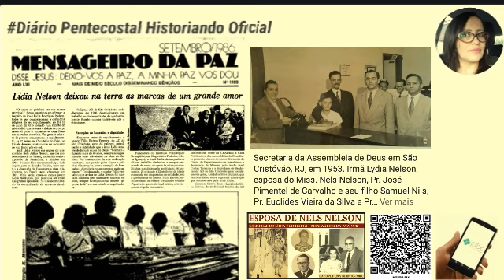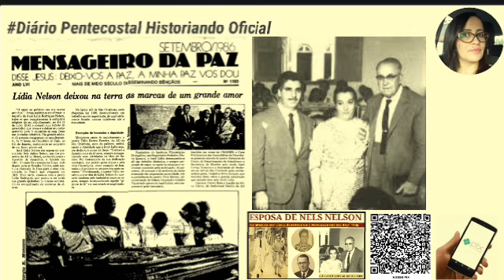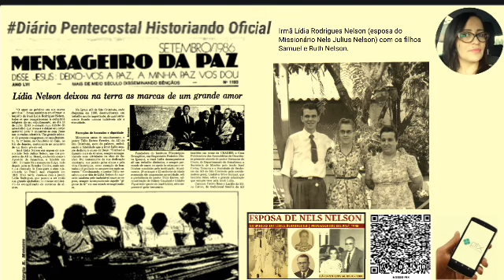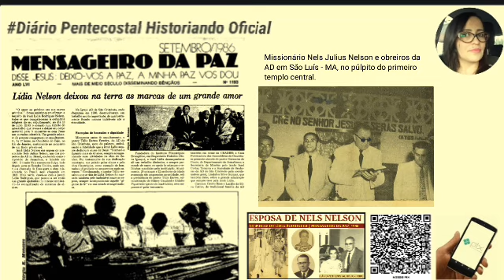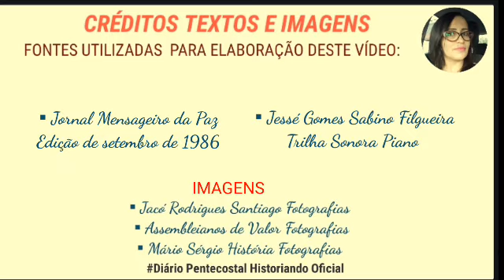25. O LEGADO DE LÍDIA RODRIGUES | ESPOSA DO MISSIONÁRIO SUECO NELS JULIUS NELSON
Neste vídeo, uma publicação sobre a morte de Lídia, esposa do missionário sueco e pioneiro das Assembleias de Deus no Brasil Nels Julius Nelson.
O texto foi publicado no Jornal Mensageiro da Paz,  Edição de setembro de 1966.